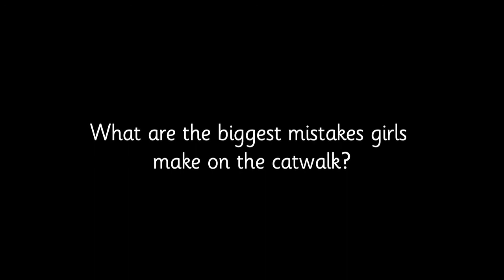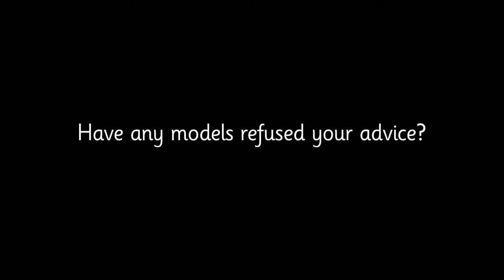frûche STYLE GUIDE by J Alexander - International models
J Alexander talks about his favourite international models.